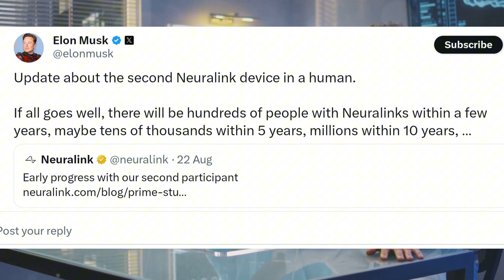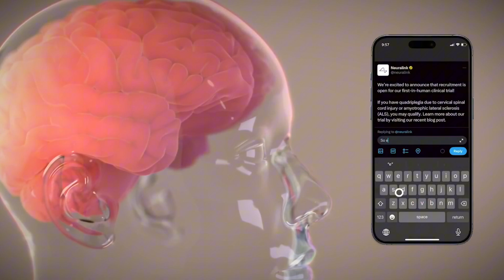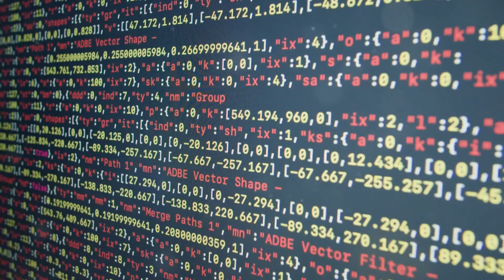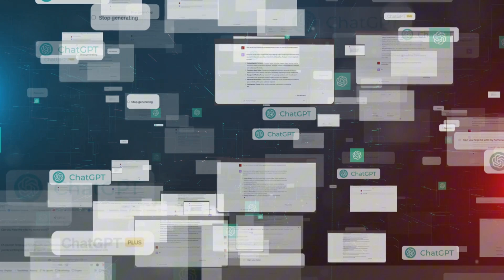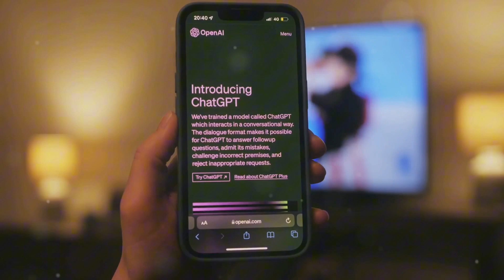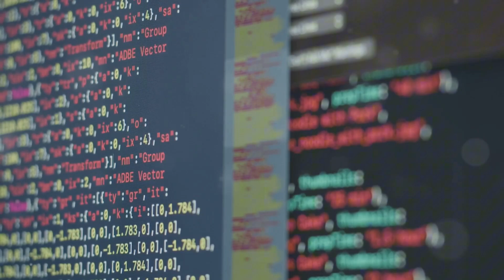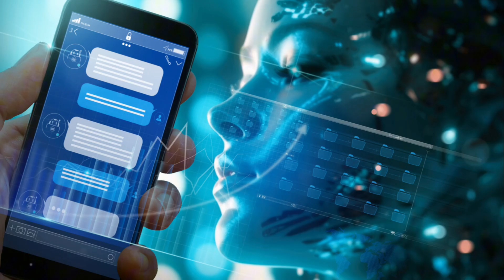Elon Musk Neuralink + Sam Altman ChatGPT-5 = Superhuman Intelligence?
Dive into the cutting-edge world of technology with our latest video! 🌟 We'll explore key advancements like Q-Star, Sam Altman's 'Strawberry,' and the eagerly awaited ChatGPT-5, discussing their potential to become AGI. 🚀 Discover Elon Musk's fascinating predictions for Neuralink, a visionary project aiming to merge human brains with computers, revolutionizing human-computer interaction. Imagine downloading thoughts, accessing memories, and communicating without speech, just like in Black Mirror!

We'll also examine the ethical implications and groundbreaking applications in healthcare, education, and accessibility. Join us as we navigate the future of human-AI integration and the transformative potential of merging Neuralink with AI.

OUTLINE:

00:00:00 Introduction
00:01:08 Elon Musk's Neuralink
00:01:39 How Neuralink Works
00:01:56 Neuralink's Potential and Challenges
00:02:55 OpenAI's ChatGPT-5 and Beyond
00:04:30 Combining Neuralink and AI
00:06:37 Real-World Impact
00:07:29 Ethical Considerations